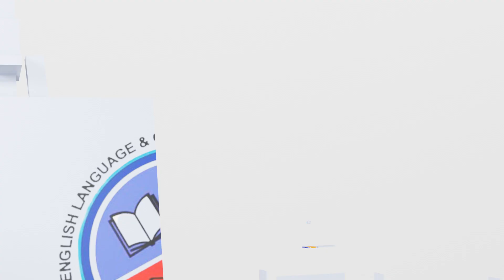Talent Forth logo animation by ADBOOK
If you are looking for professional video works for your YouTube channel.
Adbook production company provides high quality modern animated logo video, title videos,
 lower third title, animated intro videos, animated outro videos,
live action logo/title videos, channel promo videos, programmed trailers, explainer videos and doodle cartoon animated short ads Low cost and quick online services with money back guarantee. Contact now.
Good News for fresh YouTubers.
 lower third title, animated intro videos, animated outro videos, live action logo/title videos,
channel promo videos, program trailers, explainer videos and doodle cartoon animated short ads.
 Low cost and quick online services with money back guarantee.
ADBOOK  also Provides, production of attractive, HD quality Logo videos, logo Intro, logo outro,
Social, transition, overlay, title, extended slideshow, promo, background,
and all sort of stylish and modern, short ads for schools,
real estate, restaurants, online business, products promotion, for any business any where any time.